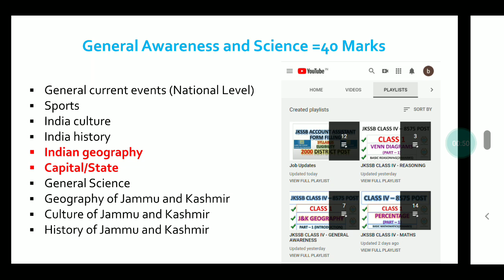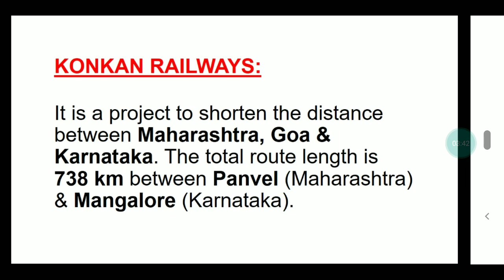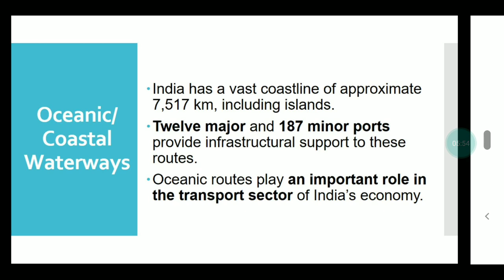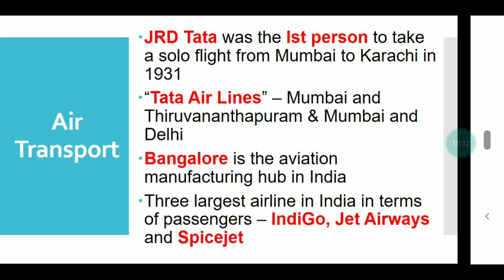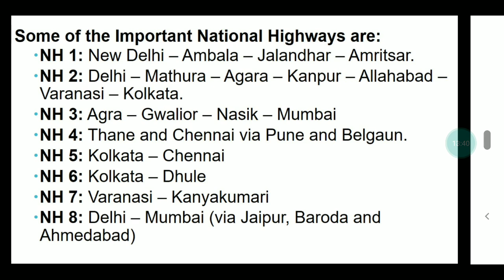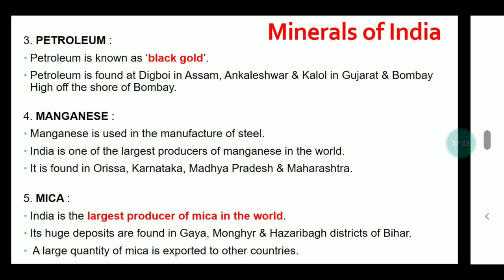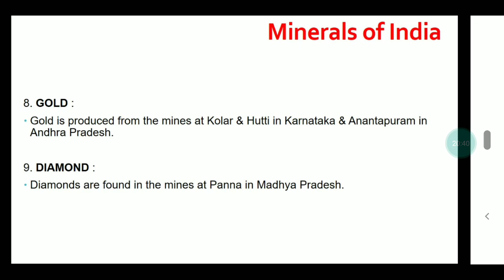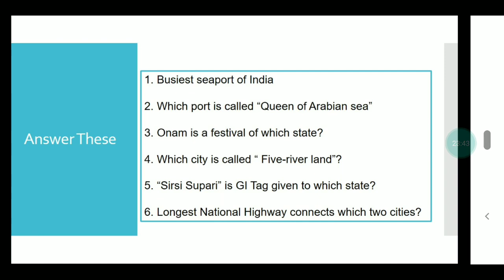INDIAN GEOGRAPHY | GENERAL AWARENESS | LAST CLASS | JKSSB CLASS IV RECRUITMENT 8575 POST